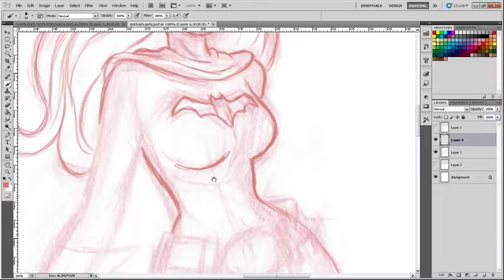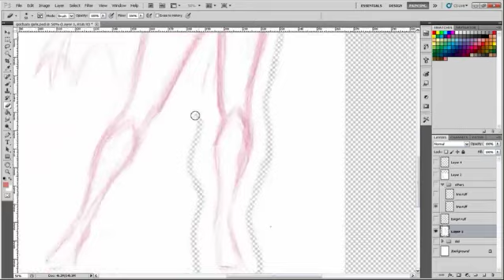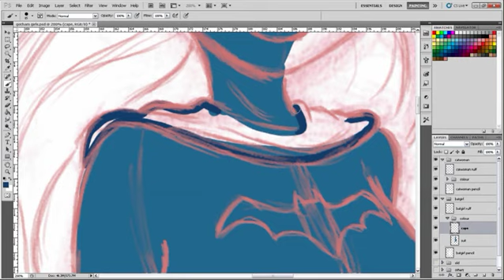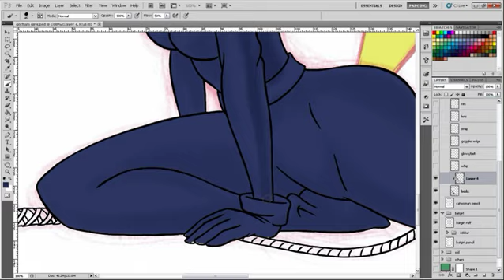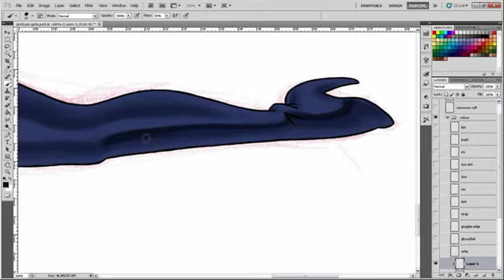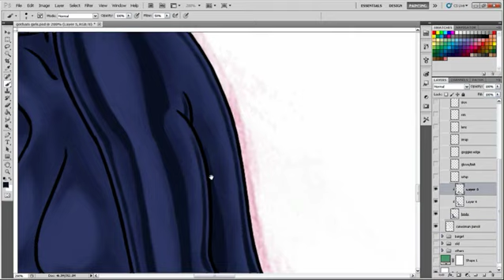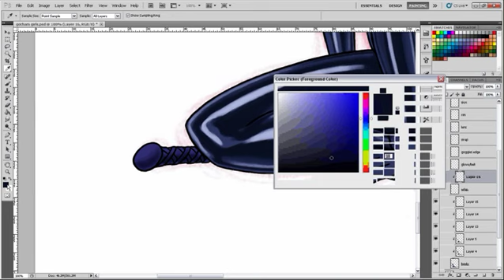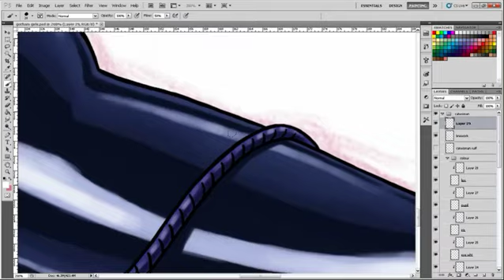Gotham Girls WIP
Screen capture as I was creating a piece titled "Gotham Girls". Captured at one frame per second over several sessions. Initial pencil sketches were scanned in and then worked over in Photoshop. Sorry, there are a couple of breaks during the clip as I was working on two computers and didn't have the capture software on one computer. Hope you like